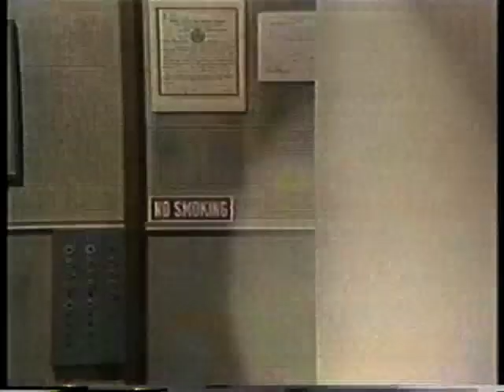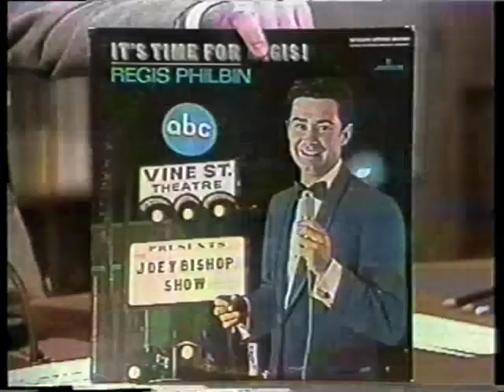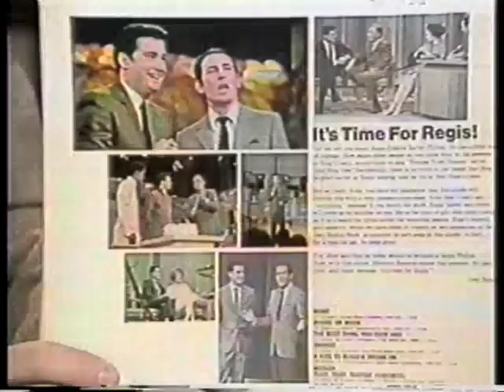Regis Philbin's First Appearance on Letterman, May 26, 1983